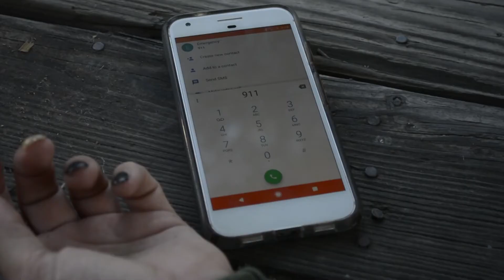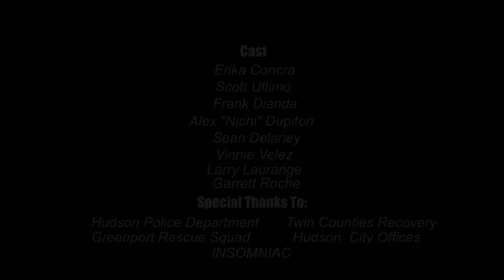Julius Ceasar by Metaverse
"Julius Caesar", the debut single from upcoming sensation METAVERSE, now comes with a visual interpretation of the story brought to us by RAW Photography and amazing cast.  Watch as the song takes form as a young woman battling heroin addiction struggles to stay sober while the people she expects to be there for her the most stab her in the back.  Will she find her way back to sobriety?  Follow along with the powerful lyrics from Sean Delaney and Vinnie Velez, AKA METAVERSE!